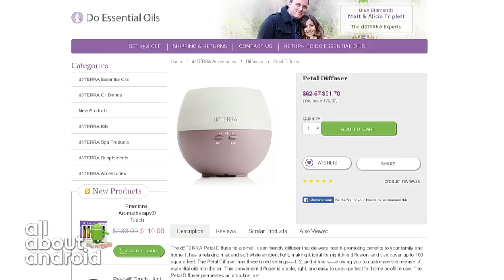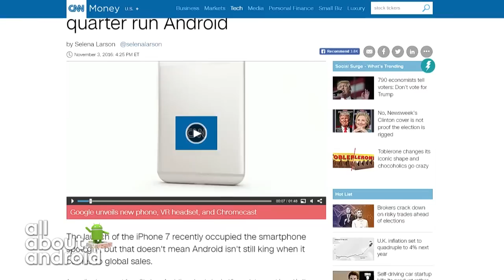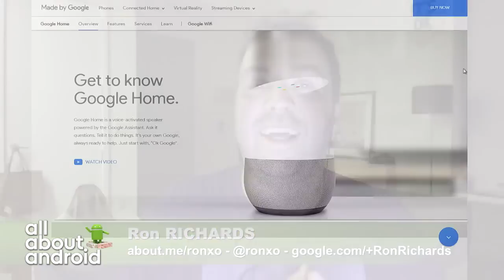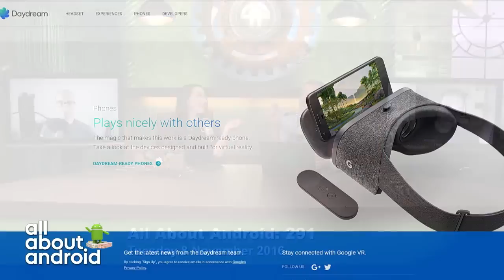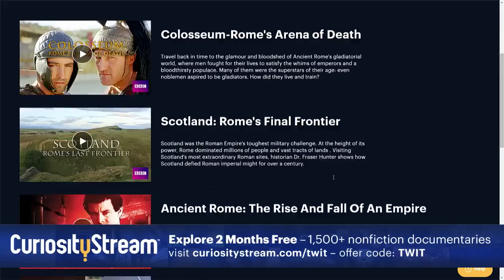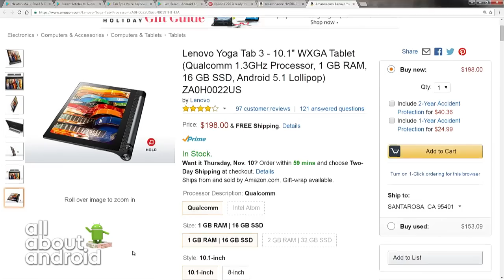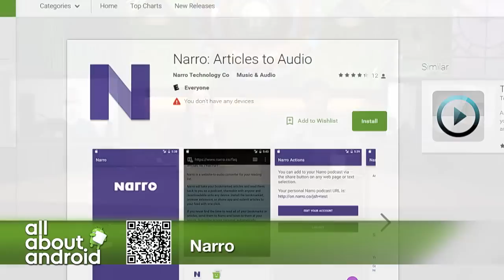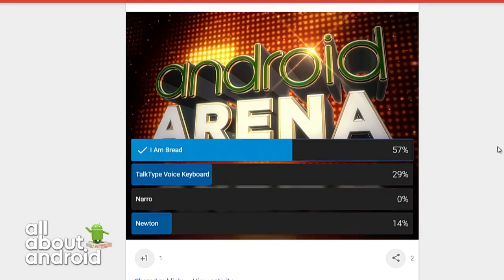All About Android 291: The Guilt-train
This week, we'll be discussing RCS Messaging for Android, Google Home, Google Daydream, Huawei Mate 9, Android Auto for phones, LastPass free for all, and more!

Read shownotes here.